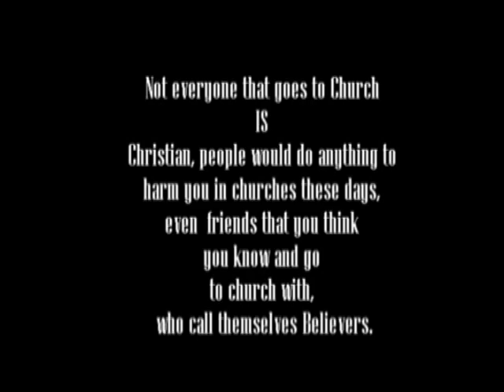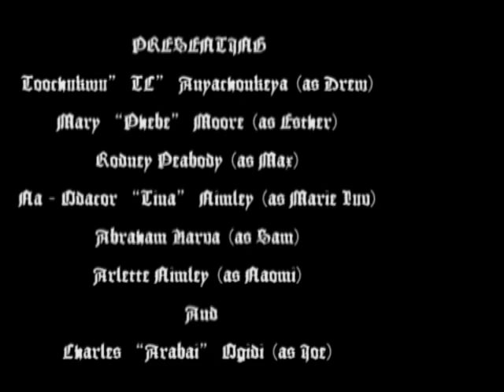The Church Players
Drew and his friends are professionals players when it comes to lying to girls and getting away with it, but after seeing some beautiful girls in the church, they decided to take their evil ways in the church, little did they know that they had made the biggest mistake of their lives.